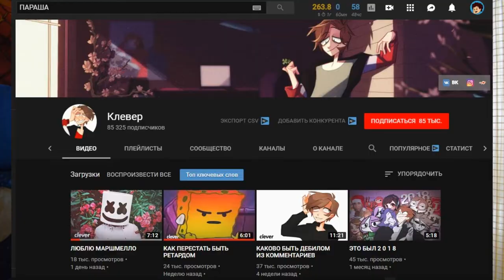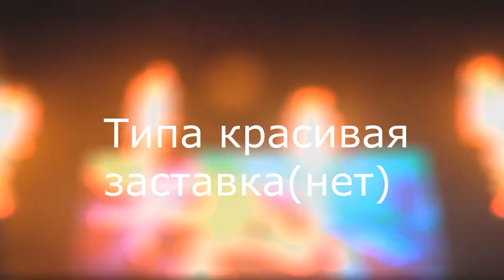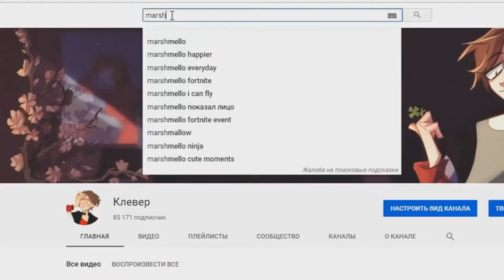ЛЮБЛЮ МАРШМЕЛЛО (нет)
Оптимизация: marshmello, marshmallow, dance, gaming, fortnite, music, fortnite music video, marshmello fortnite, mello, marsh walk, happier fortnite, marshmello happier, alone, alone marshmello, marshmello alone official music video, marshmello alone, marshmallow alone, alone music video, official, edm, moving on, friends, clever, клевер, чсв, монтаж, валерий князь, клеверок, как у клевера, маршмелло, trap, future bass, фортнайт, овервотч, геймплей, exile, эксайл, стрим, stream, игры, exilelive, black ops 4, blackout, battleroyale, каллофдьюти, блэкаут, батл рояль, red dead redemption, reddeadredemption2, marshmello, концертмаршмелло, концерт, концертmarshmello, machimelo, alone lyrics, alan walker faded, summer, marshmello summer, lean on, mi gente, despacito, popular, musica electronica, musicas 2018, alan walker alone, musicas, party music, music video, trending, meme song, martin garrix, vevo, pop, dame tu cosita, du du du du, happy, in my feelings, faded, top hits, maroon 5, marshmello stars, stars, stars marshmello, joytime 2, stars music video, you and me, wolves selena gomez, tomorrowland, marshmello friends, cooking with marshmello, flashbacks, top 10, chainsmokers, dj snake, lil pump, i love it, ronaldo, neymar jr, messi, soccer, futbol, fifa, fifa 19, tell me, check this out, alan walker, slushii, marshmello fly, darkside, kygo, zedd, david guetta, маршмело, маршмеллоу, иксайл, маскамаршмелло, маскамаршмело, маскаmarshmello, diy, diy маски marshmello, как сделать маску маршмелло в домашних условиях, каксделать